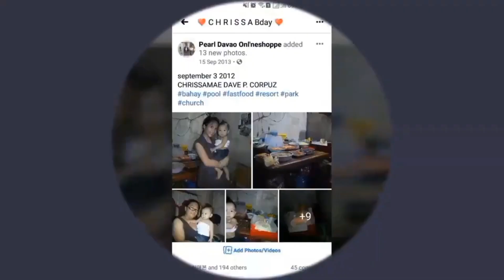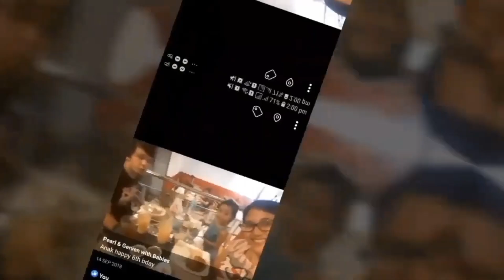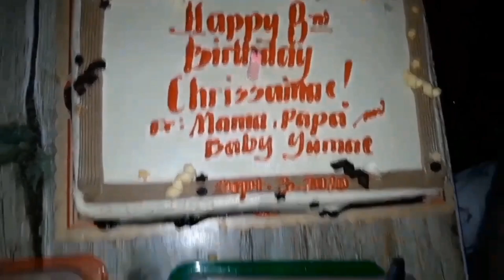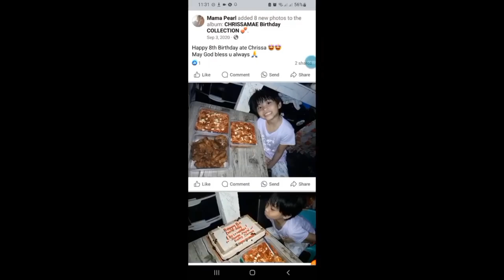Birthday Compilation of our Eldest Daughter Chrissamae from 1 to 12 years old